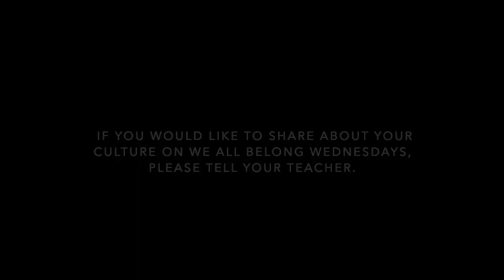We All Belong Wednesdays - April 28, 2021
We All Belong Wednesdays @ Harrington Elementary School (Lexington, MA)  highlights the diversity of the Hawks community through a 1-minute video showing a unique cultural aspect practiced by students and their families. "Culture" can be broadly defined and could include aspects such as language, art, fashion, food, traditions, beliefs, values, and more that you feel make your family unique.  We hope you will consider sharing your family's unique cultural aspect!